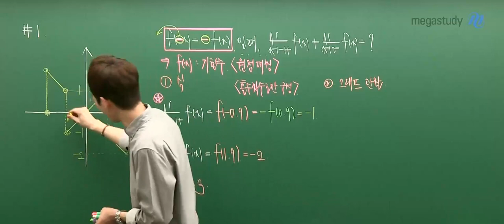[메가쌤 짤 - 수학 김기현T] 드르륵 못하는 귀여운 기현쌤(≧∇≦)ﾉ